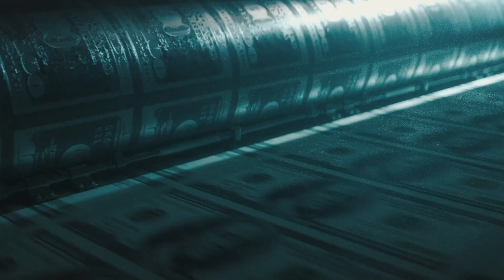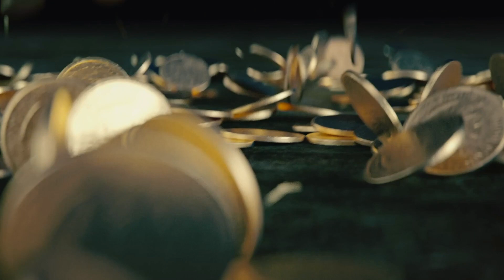Anarchic New World by KNOW | War game instrumental music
KNOW’s official animated music video for Anarchic New World, from the album “Freedom”. Now available
worldwide.

Fictionalised Anarchic New World in the year 2022. “Jumbos” the sluggish sapiens want to overthrow the centralised power. The epic video showcases the world collapsing hour by hour.

Freedom CDs on Amazon
Follow KNOW:

Mixed &amp; Mastered at Everland Studios
DAW: Logic Pro X for Nu Metal drums.